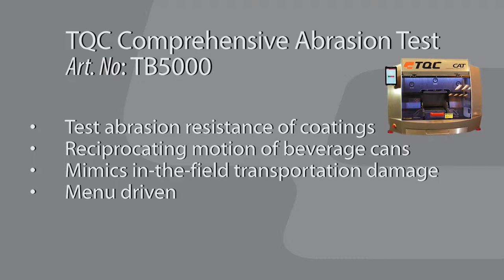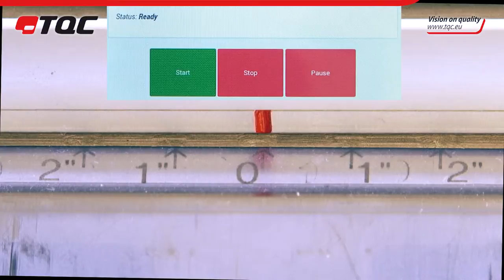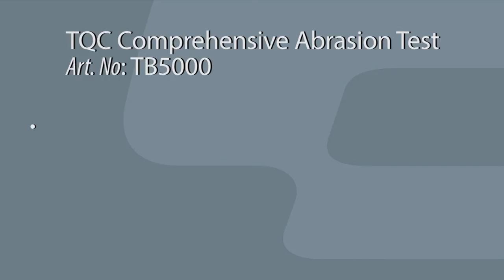door Rijam video producties